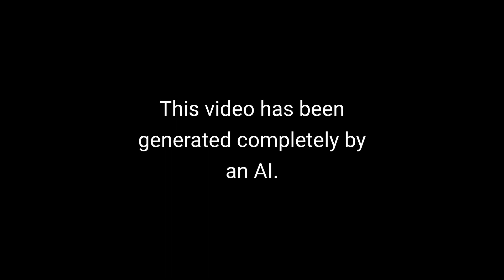AI Poem #110: The Power of Art